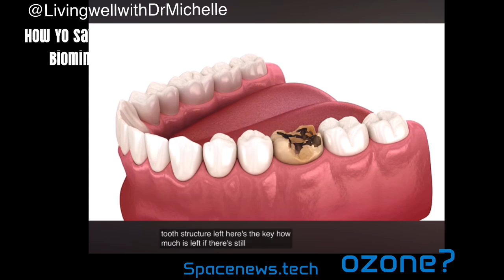How to save a tooth with “ozone” by @LivingwellwithDrMichelle 🦷 Biomimetic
Dr. Michelle Jorgensen is an author, speaker, teacher, biologic/holistic dentist, and health and wellness, provider. After practicing traditional dentistry for 10 years, Michelle became very sick. Through her own path to return to health, she discovered she had mercury poisoning from drilling out mercury fillings for her patients.

This path lead her to discover ways to improve her family’s and her own health in all facets of life. She found answers in the kitchen, in the garden, and at home. She has found what it takes to Live Well, in today’s world, and now with Living Well with Dr. Michelle, she wants to share those ways to Live Well with you.

Dr. Michelle's Education
Michelle is a Functional Integrative Dentist (DDS) and a Board Certified Traditional Naturopath(BCTN).  She has received certifications as a Therapeutic Nutritional Counselor(TNC) and a Certified Nutritional Autoimmune Specialist(CNAS).  She is constantly pursuing training in health-based dentistry, plant based medicine, organic gardening and more from institutions around the world.

Dr. Jorgensen also teaches and coaches groups of health care professionals from across the country who come to learn the Total Care Way.  Her goal is to change the way health practitioners look at health and open their eyes to a truly integrative model.  This group includes Dentists, Chiropractors, Naturopaths, MDs, Nurse Practitioners, Nutritionists, Massage Therapists and more.

Hey guys let me know what you think about the ozone treatments of cavities to save teeth. i hope this helps.